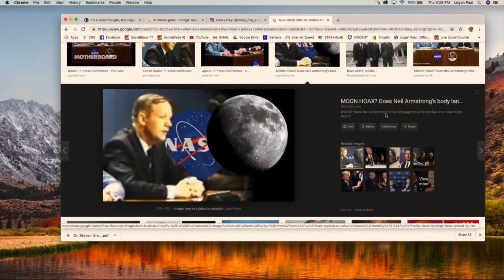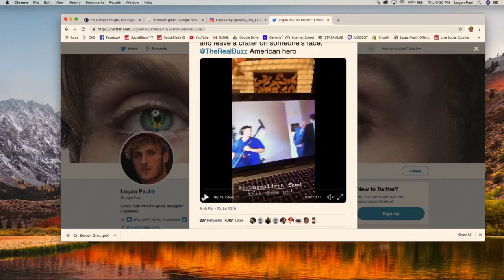ASTRONAUT BUZZ ALDRIN SAW ALIENS ON THE MOON? ∣ LOGAN PAUL IMPAULSIVE